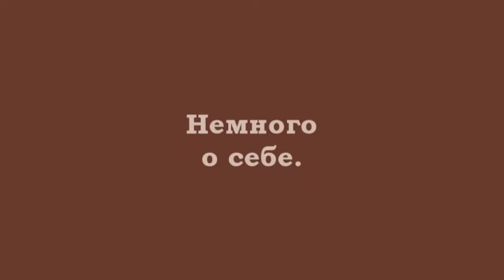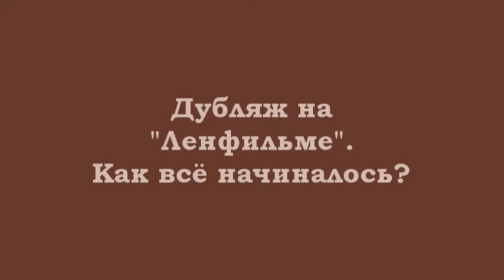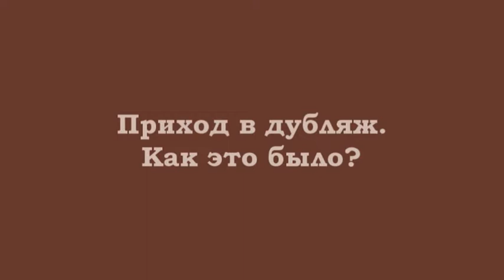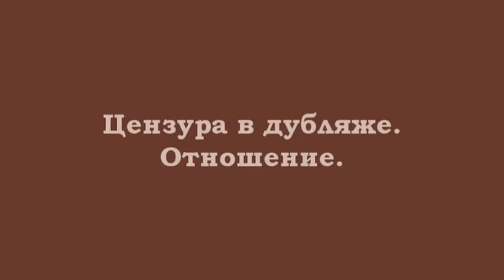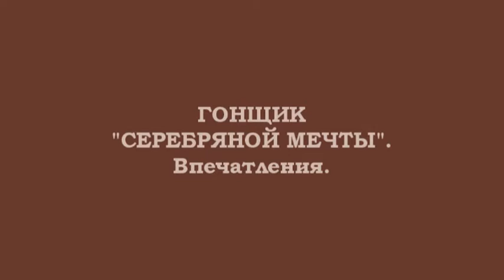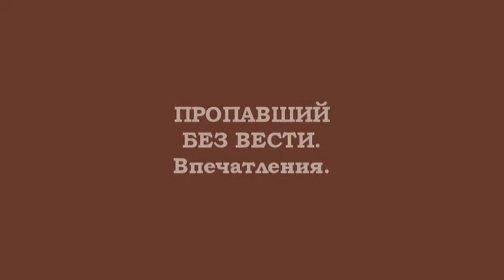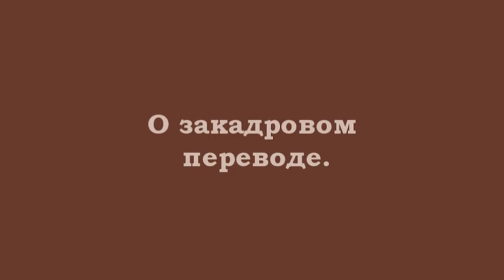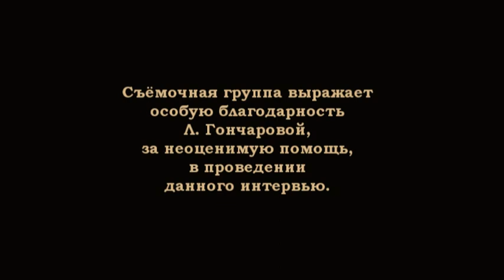Легенды дубляжа - Валерий Чечунов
Валерий Чечунов рассказывает о себе, о своих коллегах и об искусстве дубляжа.